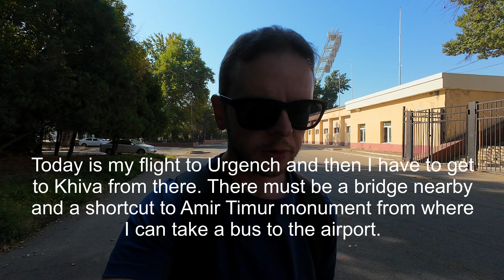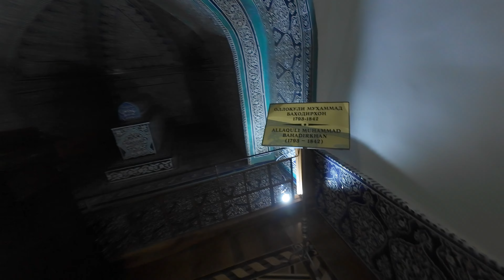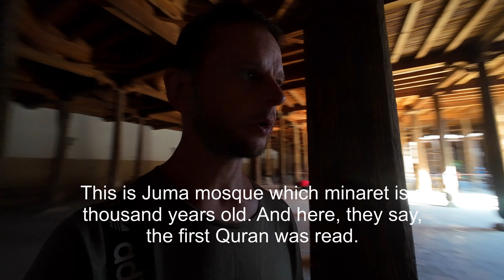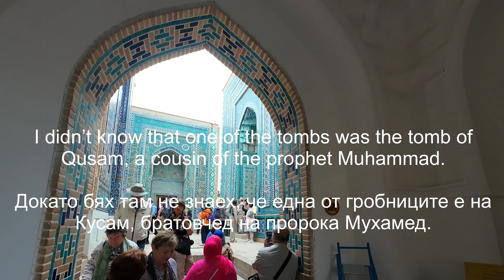Узбекистан /Uzbekistan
Узбекистан, септември 2024